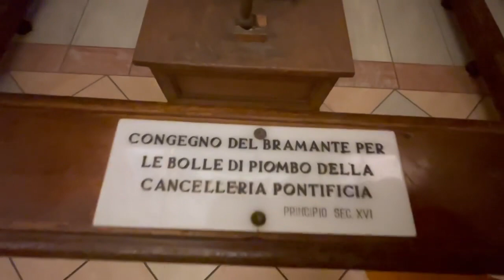សកម្មភាពលោកម្ចាស់គ្រូសានសុជាទស្សនា​សារមន្ទីរជាតិនៅទីក្រុងរ៉ូម​ Rome ប្រទេសអីតាលី Go to visit Rome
សូមស្វាគមន៍មកកាន់ channel Soun Sovann Official ត្រូវបានបង្កើតឡើងដើម្បីផ្សព្វផ្សាយព្រះធម៍សំរាប់ពុទ្ធបរិសទ័ក្នុង និង ក្រៅប្រទេស និងវីដេអូផ្សេងៗជាច្រើនទៀតដើម្បីស្ដាប់និងយល់ដឹងនូវព្រះធម៌ របស់ព្រះសម្មាសម្ពុទ្ធជាម្ចាស់ សូមអោយព្រះពុទ្ធសាសនារុងរឿងចំរើន, ខ្ញុំព្រះករុណាសូមអរព្រះគុណ និង អរគុណព្រះសង្ឃគ្រប់ព្រះអង្គ និងពុទ្ធបរិស័ទស្រីប្រុសគ្រប់គ្នា សូមឲ្យព្រះសង្ឃគ្រប់អង្គ​ និងញាតិញោមគ្រប់គ្នា បានទទួលនូវបុណ្យកុសលគ្រប់ប្រការ ។
ដើម្បីស្ដាប់និងទស្សនានូវវីដេអូផ្សេងៗទៀតសូមចុច 👉